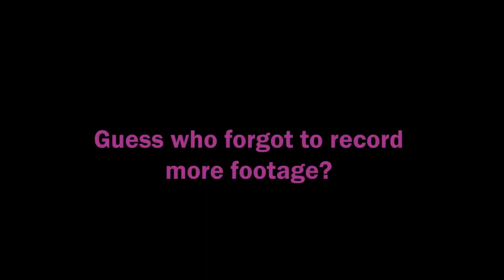A Day In My Life | Fanshawe college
Hey, everybody! So here’s a lame attempt at A day in my life vlog! This was a project and I was haooy with the result so here I am! Please enjoyy!